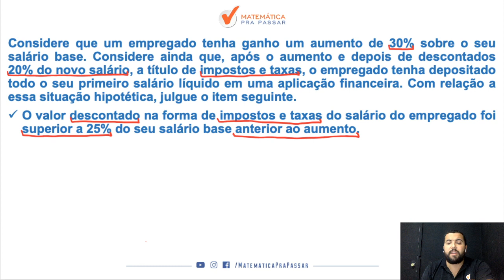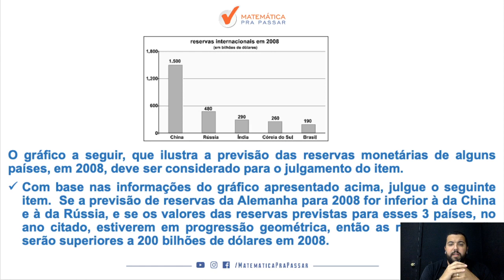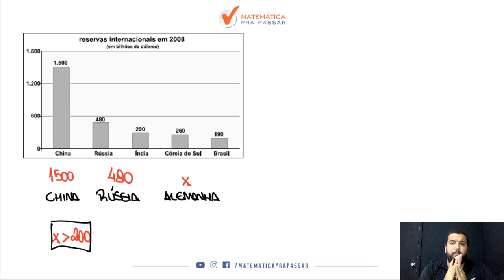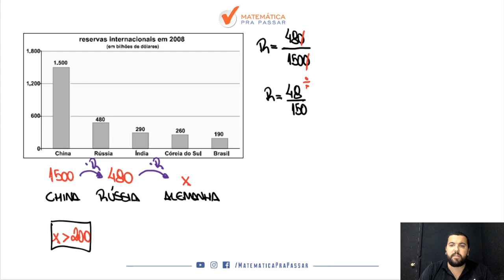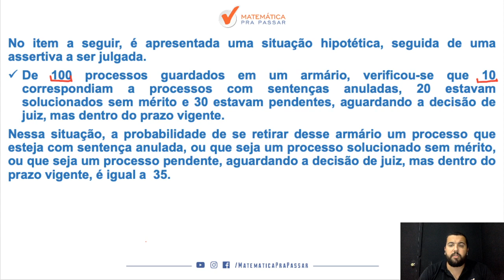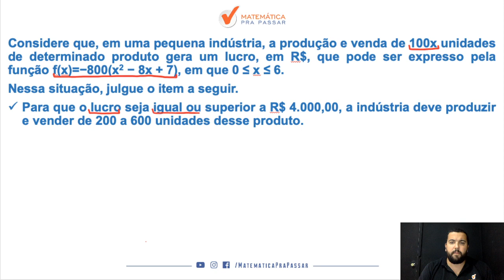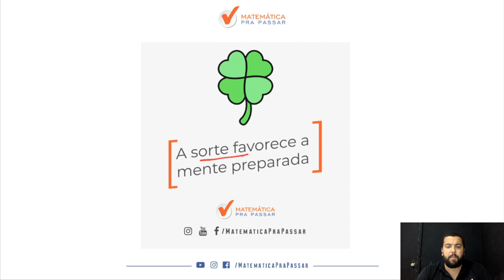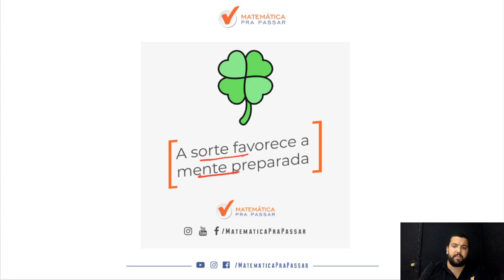Como Estudar Matemática para PC-DF - Parte 17.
Nesse vídeo nosso professor, Renato Oliveira , ensina matemática para a PCDF. Você irá aprender um Método para estudar e assuntos que eram um bicho papão de forma Simples e Objetiva, mas após essa aula você irá colocar em prática e vai aprender matemática para a PCDF.